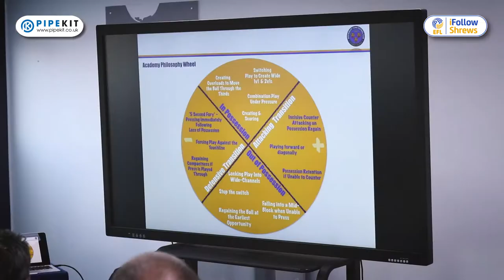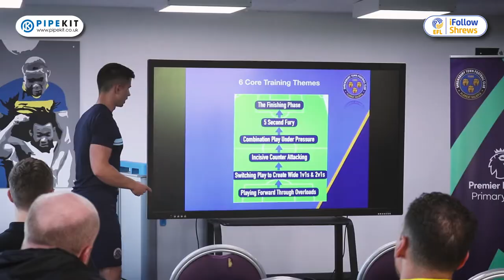Shrewsbury Town Coaches CPD Event - Town TV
Shrewsbury Town’s Academy hosted a Coaches Collaboration Event on Thursday 6th September.

The event took place in the Community Hub from 6pm-9pm and was aimed at sharing the ‘Academy Way’ with local grassroots coaches.

This FA Accredited CPD event, which was FREE, was a great opportunity for local grassroots coaches to develop relationships with Academy staff as well as gain an insight towards Shrewsbury’s Category 3 Academy.

The event also included the delivery of a practical coaching session by Academy coaching staff Eric Ramsay, Dan Copnall and Callum McKenzie.